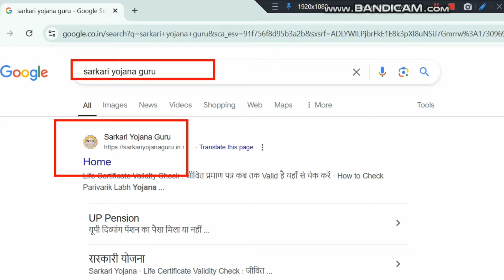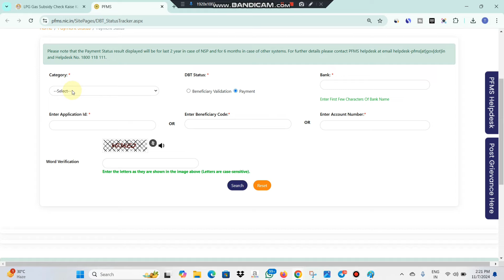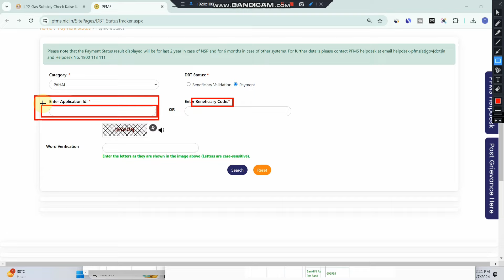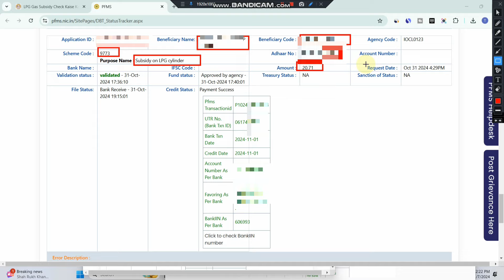LPG Gas Subsidy Kaise Check Kare | mobile se LPG subsidy ka Paisa Kaise Dekhen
Title - LPG Gas Subsidy Kaise Check Kare | mobile se LPG subsidy ka Paisa Kaise Dekhen | Check LPG Subsidy

LPG gas cylinder ka Paisa Kaise Dekhen
Subsidy online kaise check Karen
PFMS se gas subsidy ka Paisa Kaise Dekhen
Mobile se subsidy kaise check Karen
Online subsidy Kaise Dekhen
Online gas subsidy ka Paisa Kaise Dekhen
Check LPG gas subsidy payment